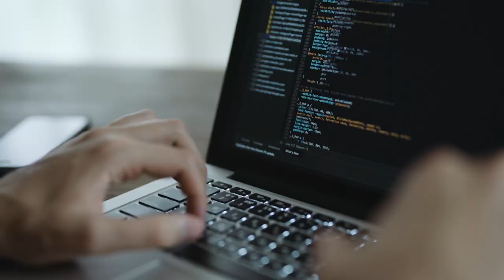Let’s Talk Retention | Episode 1 - Vaibhav Gupta, CEO, ChefKart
Welcome to the first episode of our newest CleverTapforstartup series - ‘Let’s Talk Retention’. The series aims to elicit founders' perspectives on their businesses, growth, and retention strategies. Listen in as our guest, Vaibhav Gupta, Co-Founder and CEO of ChefKart, shares his entrepreneurial experience in creating ChefKart and how 'Retention' became one of their strongest growth levers.
About us
CleverTap – World's #1 Retention Cloud helps growth teams understand, segment & engage their users for increased retention, CLV & campaign ROI.
The platform, trusted by 2000 customers, is powered by TesseractDB™ - the world’s first purpose-built database for customer engagement, offering both speed and economies of scale.